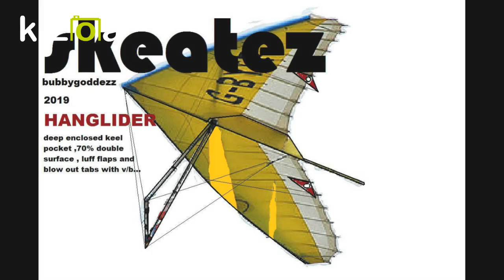luff flaps parracuit style on a rogallo glider